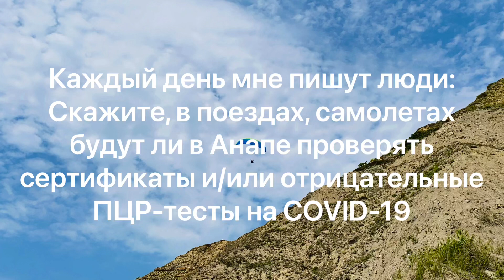НИКТО ПРОВЕРЯТЬ В САМОЛЕТАХ И ПОЕЗДАХ ВАС НЕ БУДЕТ! ЕДЬТЕ СПОКОЙНО В КРАСНОДАРСКИЙ КРАЙ